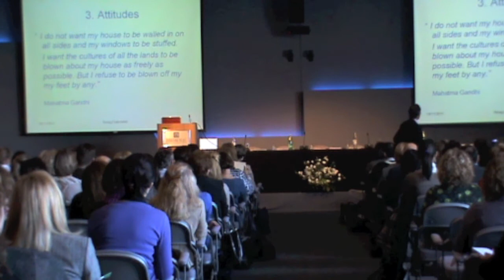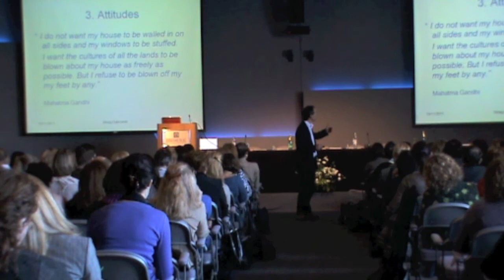Jeremy Comfort 4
Part 4 of Jeremy Comfort's plenary at the BESIG 2011 annual conference